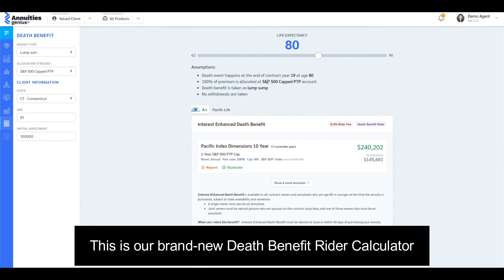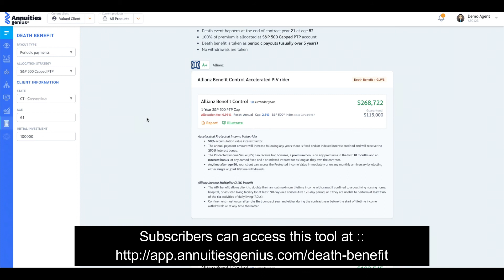Calculating enough to retire and leave a legacy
Death Benefit, that does it all for you and can bring your clients huge piece of mind. In the Enhanced Death Benefit Annuity Calculator Tool, insurance agents + financial advisors can compare different products that offer riders with different death benefits. Side by side, and in the context of their clients' specific needs.

By adding Enhanced Death Benefit Riders to their annuities, annuity purchasers may be able to reduce their downside risk.

Death Benefit Riders are available in various forms, ranging from the basic Death Benefit Rider to enhanced Death Benefit Riders, which provide a lump sum death benefit to a beneficiary.

A super simple process - You can sort and filter for anything! Types of payouts, allocating strategies, investment types, and lifeexpectancy.